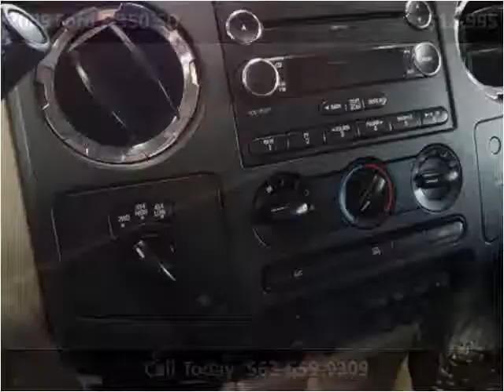2009 Ford F-350 SD Used Cars De Witt IA